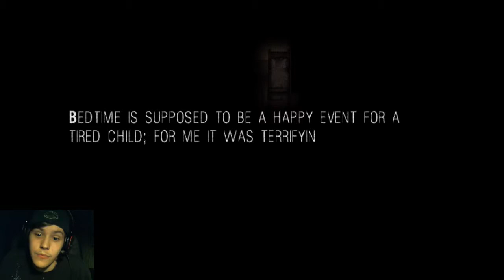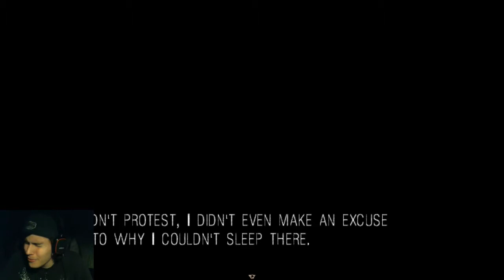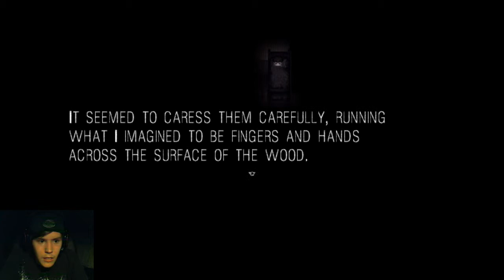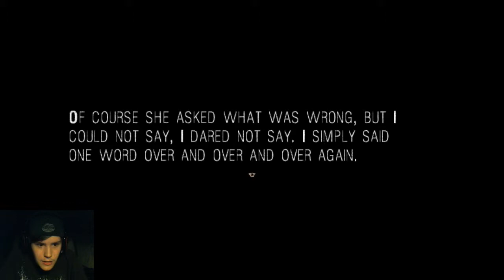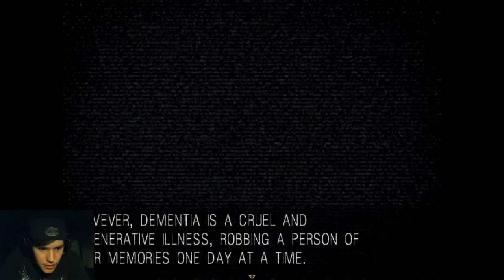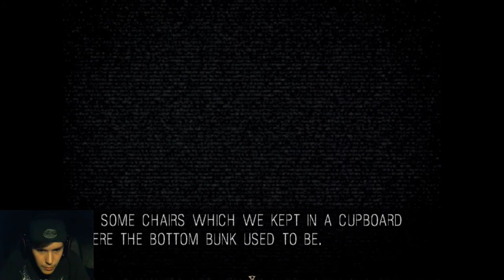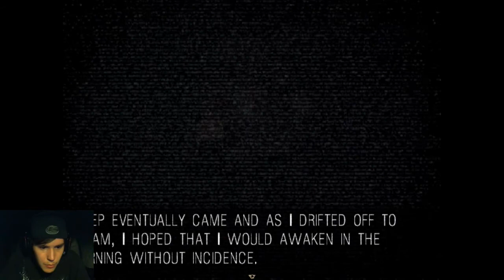IT MOVES Part 1 |FREE RPG INDIE HORROR GAME| Gameplay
This is It Moves! It is an RPG Maker Horror game developed by Snow Owl! It is THE BEST RPG Style game I have ever played! I hope you all enjoyed the video!

Here is a game to the DEMO of the game that I played and that has the full story from the beginning in great detail!